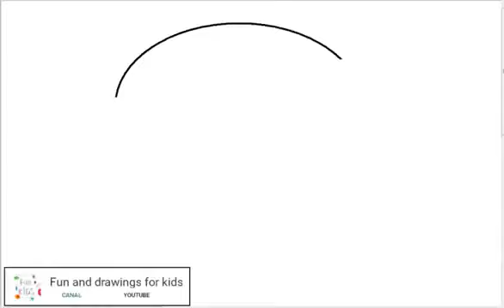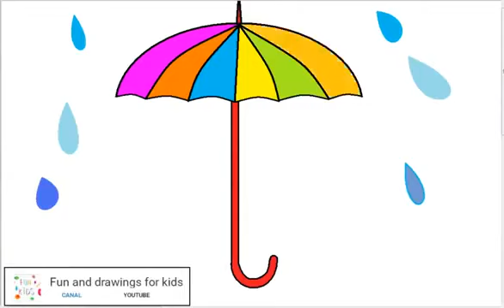Ինչպես նկարել հովանոց